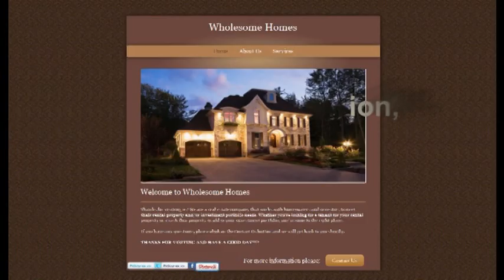When is the Best Time to Buy a Home?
This is a funny animation that discusses the best time to buy a home.